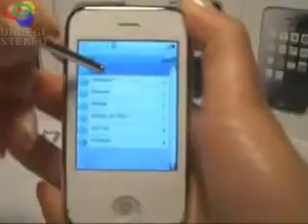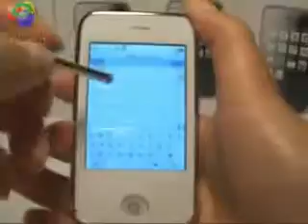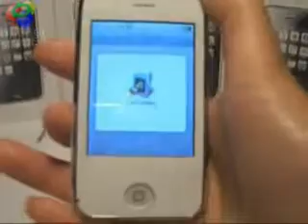ML 87341953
Video Migrado